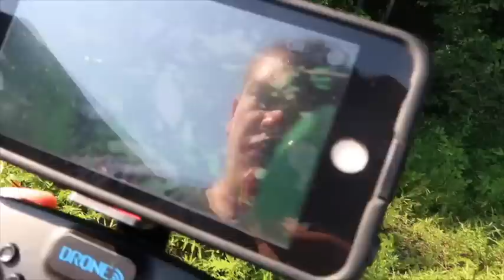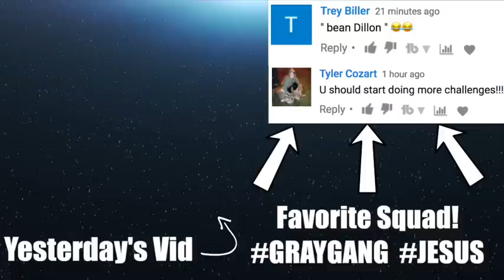Snapping Turtle on a Senko!!! (MUST WATCH)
Have you ever seen a turtle caught on a senko? I haven't till today! This was insane!

Add me on my other Social Medias!